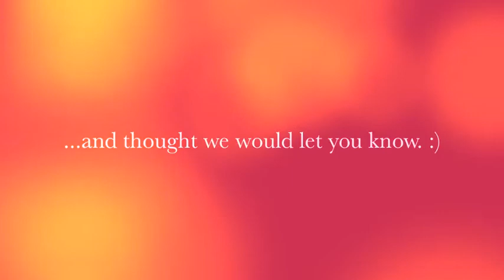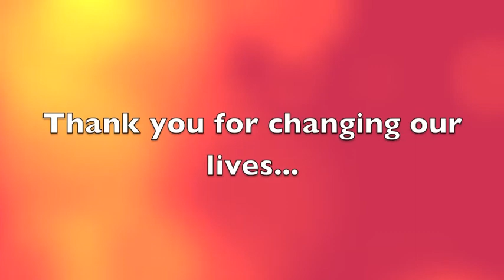Happy 25th Birthday Kate!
Happy birthday Kate!!! This video can't even begin to describe what you mean to us, but it's an attempt. We hope you like it! :) Enjoy your birthday!!!

Love,
the supes...

Deadria
Melissa
Arielle
Sherine
Kirsten
Leah
Karolina
Roxie
Jesse
Jamie
Laura
Sammie
Anthony
Rebecca
Sam
Veronica
Stephanie
Miranda
Daisy
Micah

Edited by: Melissa & Arielle